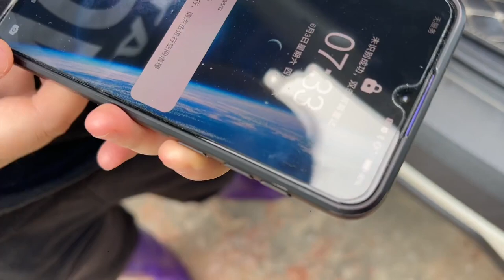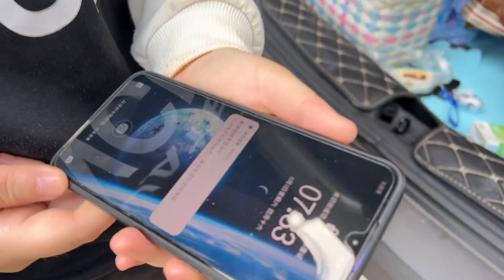阿娇和朋友去深山寻宝，结果手机全程无信号，还好收获了很多杨梅！【开心辣妹子】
一个经历过风吹雨打的女孩
记录乡村生活😊
展示地方风情，呈现不一样的田园风光
在这里我会为大家分享我的生活和农村美食